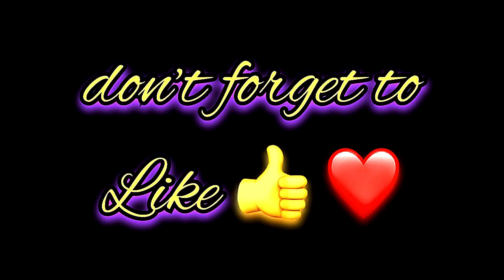Kaydence Name Signature Calligraphy Status | How to Draw, Cursive Calligraphy with Cut Marker